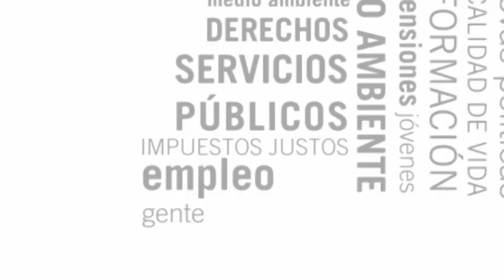Acto de Apoyo de CCOO a las Candidaturas de IU: Román García (Sec. Gen. CC.OO Comarcal Norte)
Acto de Apoyo de CCOO a las Candidaturas de IU:  Román García Secretario General de CC.OO Comarcal Norte